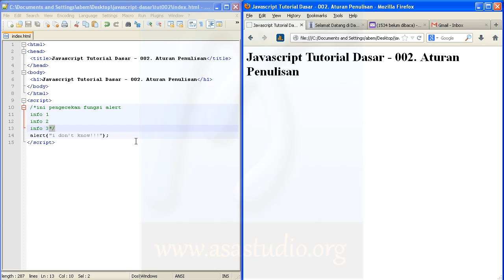Javascript Tutorial Dasar 003 Comment atau Informasi